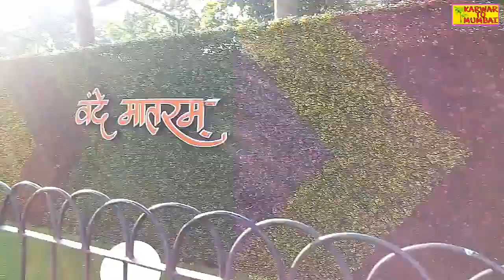Jesal Park Beach Bhayander East || जेसल पार्क चौपाटी भायंदर पुर्व || Bhayander Khadi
And Enjoy Traveling, Life Events, Cooking And A Variety Of Life Useful Videos...